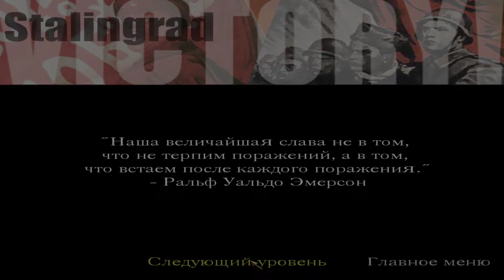Call of Duty #16 - Красная площадь